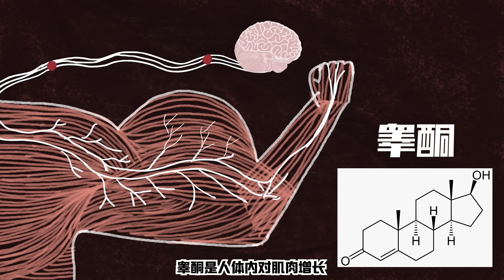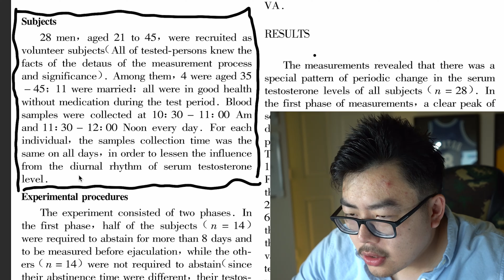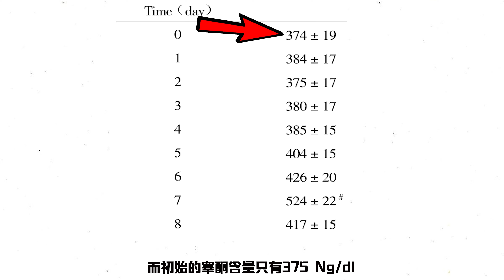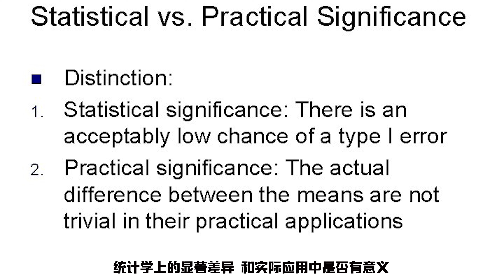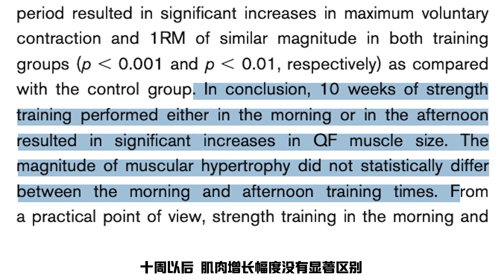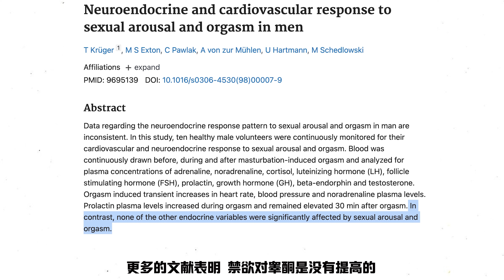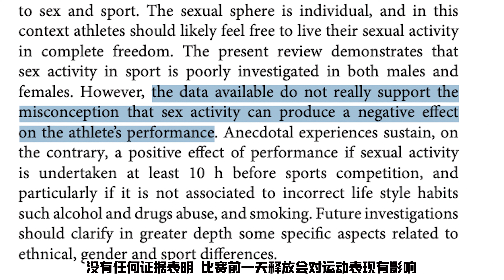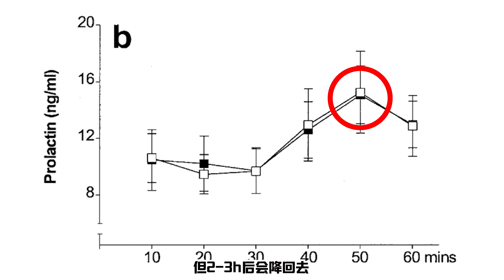【传统手艺】在抹杀你的努力？健身是否必须禁欲？运动学博士生的专业分析 Is Masturbation Killing Your Muscle Gains !??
千古难题，这里一次讲个明白！